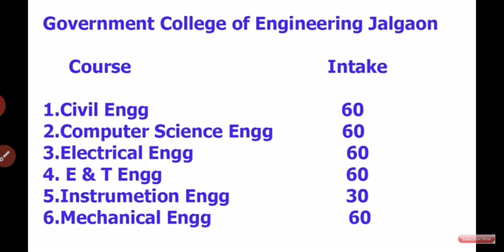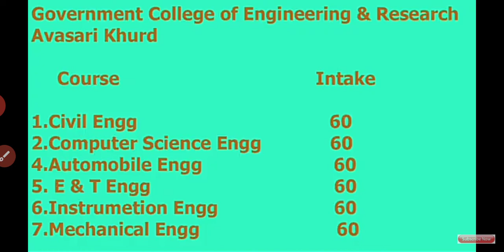Top 10 engineering collage in maharstra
best engineering collage#